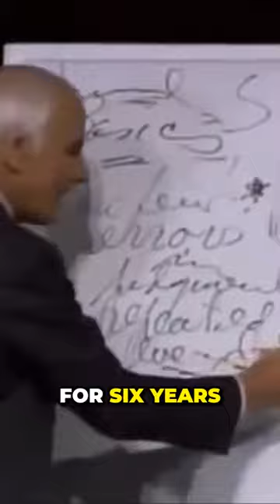Errors in your judgement will cost you | Motivational video